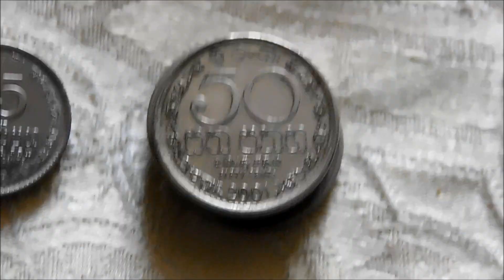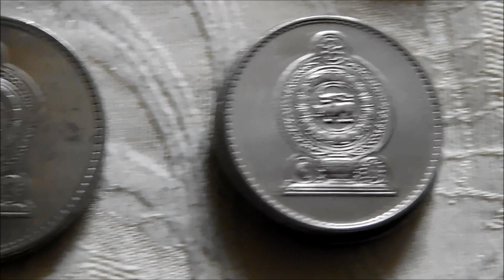Sri Lanka Coin Collection!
A closer look at my growing collection of coins from Sri Lanka.